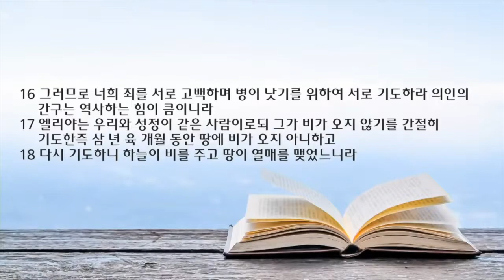수요 예배 설교 | 2022.06.08 | 응답받는 기도의 비밀 | 야고보서 4장 1~6절 | 이찬규 목사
응답받는 기도의 비밀(야고보서 4장 1~6절)